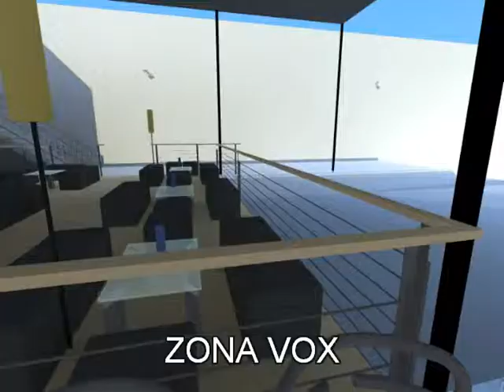MAELO RUIZ CUAL ES TU ZONA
EN ESTE VIDEO PODEMOS APRECIAR LAS ZONAS DONDE TU PODRAS VER EL CONCIERTO DE MAELO RUIZ, ASI QUE VAMOS QUE ESPERAS BUSCA TU ZONA PREFERIDAD Y COMPRA TUS ENTRADAS PORQUE SE ESTAN AGOTANDO PARA EL CONCIERTO DE MAELO RUIZ PORQUE SERA EL EVENTO SALSERO MAS INPORTANTE EN CHIMBOTE...GRACIAS A RADIO NOVA